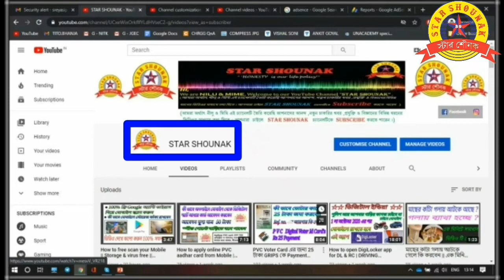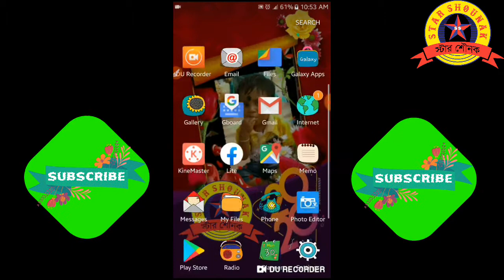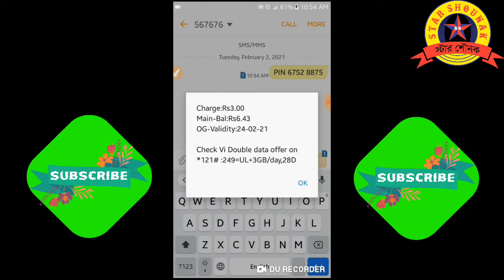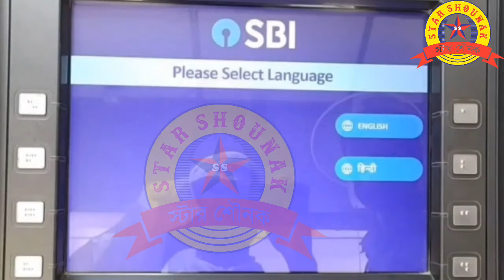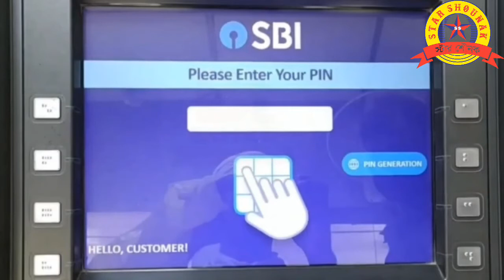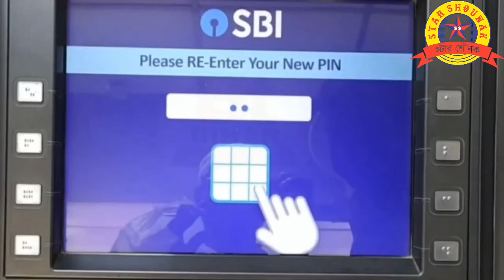How to generate sbi atm card pin || কিভাবে এস বি আই এটিএম কার্ডের পিন তৈরি করবেন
এস বি আই পিন জেনারেট করুন || SBI PIN GENERATE || How to generate sbi atm card pin || Pin genarate || SBI ATM pin genarate || sbi sms ATM pin genarate
SBI ATM pin gegeneration in Bengali
SBI ATM pin generation through ATM Card how to ATM pin generation
How to
atm pin generation sbi
sbi atm pin kaise banaye mobile se
sbi new atm pin generation
sbi pin generation in atm
new atm card pin
sbi atm pin
atm card pin generation sbi
new atm card pin generation sbi

Regards,
NILU & MIME

19. West Bengal Public Service Commission
20. West Bengal Staff Selection Commission
21. West Bengal School Service Commission
25. Railway Recruitment Board Kolkata